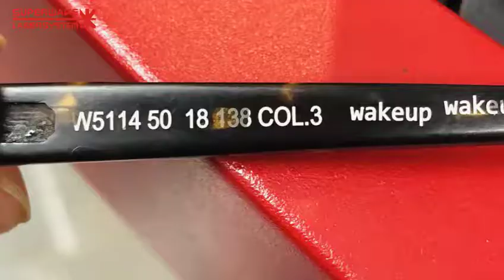CO2 laser marking glasses frame logo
Laser marking machine can mark exquisite graphics and logo etc,is a permanent mark and anti-counterfeit,can increase the added value of glasses.It is easy to operate,can mark in a few seconds on average.